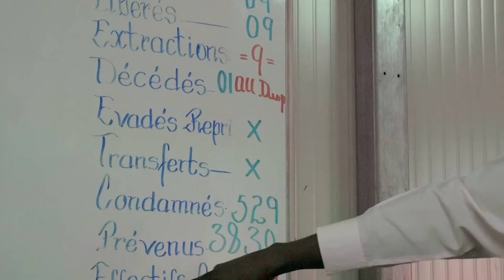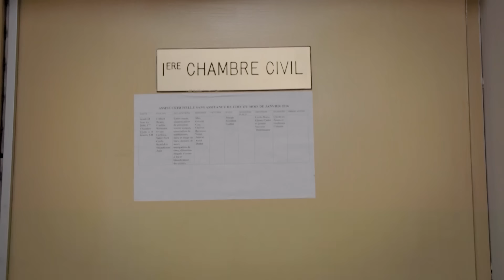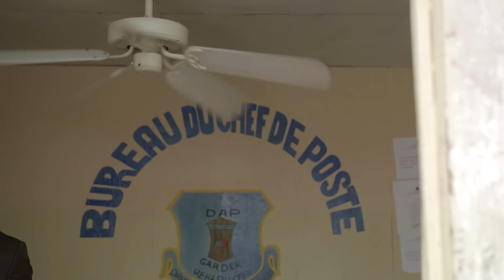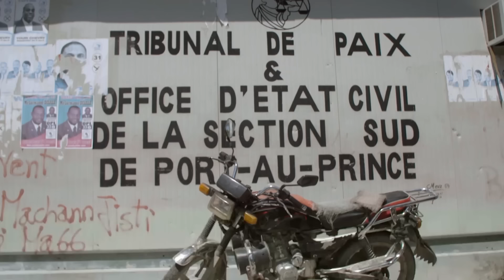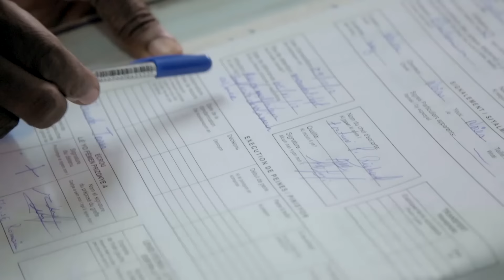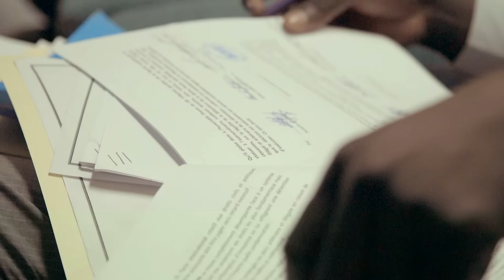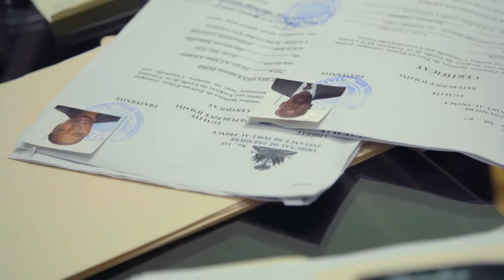Haiti's prison from hell | Unreported World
The prison from hell: Unreported world got access to one of the most notorious prisons in the world in Haiti. Thousands are locked up without trial and face conditions described as sub-human by the United Nations. Haiti is known for recent natural disasters, reporter Seyi Rhodes was in the capital of Port-au-prince investigating a justice system in turmoil.